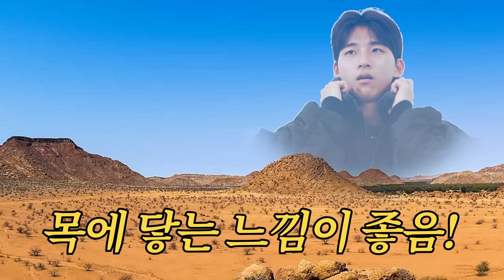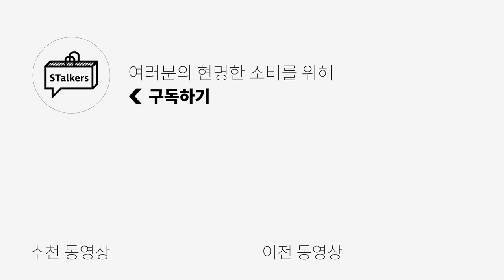[대량리뷰] 캐주얼하고 따듯한 남자 겨울 아우터 BEST 5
🌟PRODUCT INFO🌟
1. [밈더워드로브] 유틸리티 플라이트 봄버 자켓

2. [이에이] RUS COLLAR JUMPER

3. [쿠어] CWU 리버서블 플라이트 봄버

4.[아조바이아조] FOURFOLD NYLON MIXED BOMBER JACKET

5. [서피스에디션]  VELVET SOUVENIR JACKET

0:00 오프닝
0:27 버튼 뽀짝한 활용도 좋은 아우터
1:44 얼굴 작아보이는 아우터
3:08 두가지 맛 담긴 체형 보완 아우터
4:40 이건 새롭다!! 부위마다 맛이 달라?
5:44 라떼는 말이야..(?)
7:01 엔딩